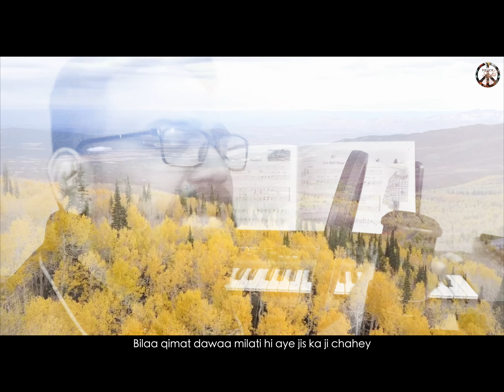Shifa Dast-E- Karam Sey | Peace-The Band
Vocals: Clement John
Bass: Wasif Ghani
Guitar: Imran Williams
Record/Mix/Recorded at: Peace Studios (U.S.A)